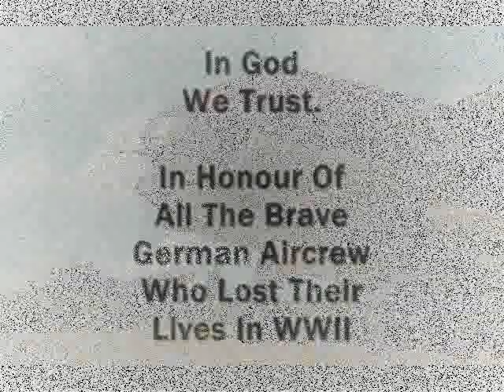Luftwaffe Aircraft Of WWII In Colour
A collection of colour images of Luftwaffe aircraft from WWII.
With music by Ultravox.